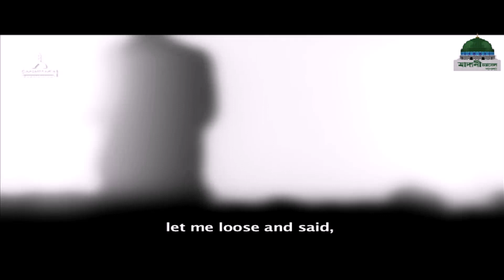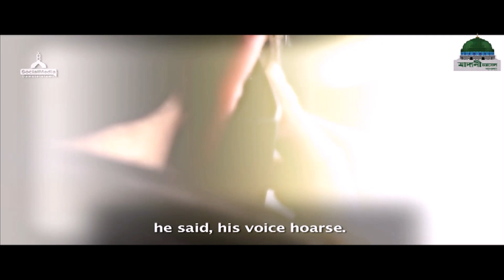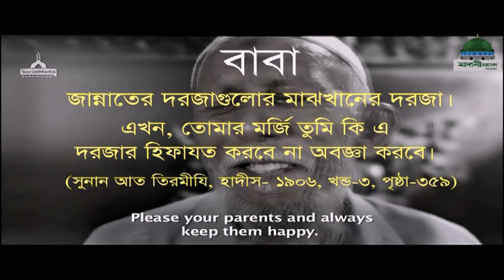Bangla Story ll ছেলে ও বাবার ঘটনা ll Chale O Babar Ghotona ll Madani Channel Bangla